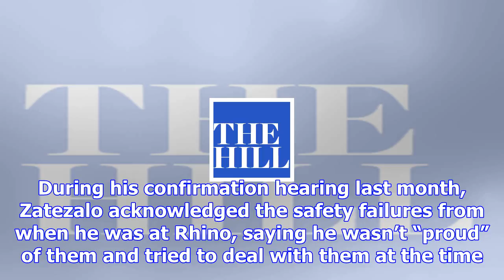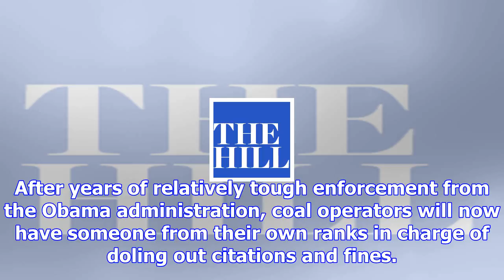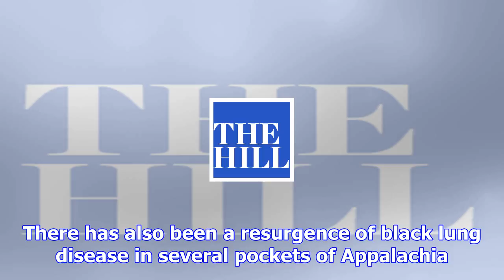Senate confirms former mine executive to be in charge of mine safety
Aaron Bernstein/Reuters Senate Republicans, including Majority Leader Mitch McConnell, voted to conf...